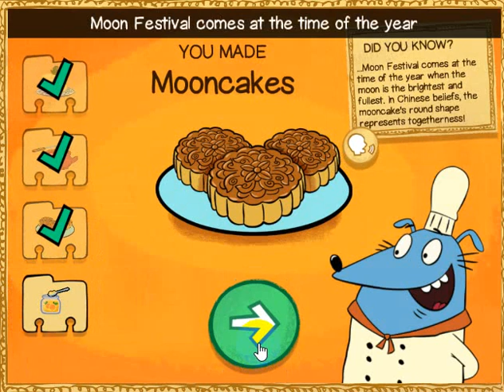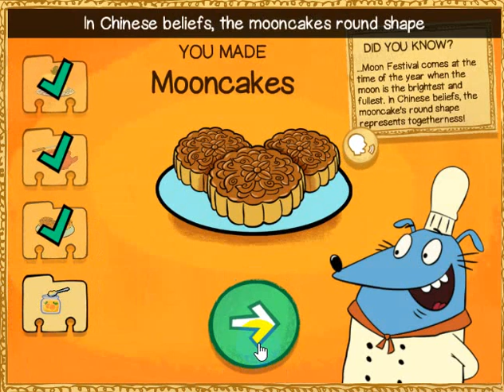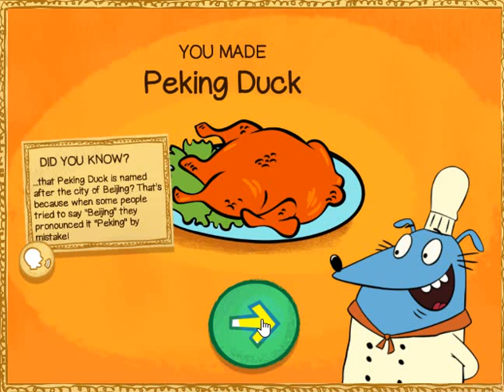🌮🔪🍔👨‍🍳🍕Creative Kitchen With Chef Leo's🙂let's learn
🌮🔪🍔👨‍🍳🍕Creative Kitchen With Chef Leo's
🙂let's learn